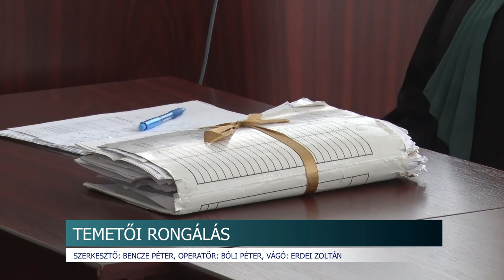Temetői rongálás 20200214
Temetői sírt rongált meg munka közben két ott dolgozó férfi: egy fát akartak kivágni, ami rádőlt a kegyhelyre. Az ügyből bírósági per lett, a két férfi végül a legenyhébb ítéletet kapta.